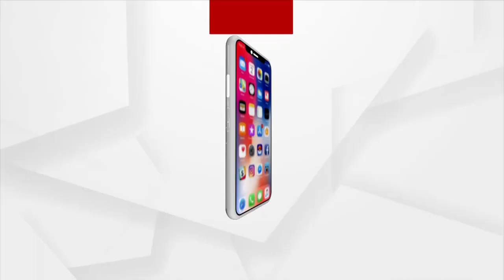ଓଡ଼ିଆ ପୁଅ ସୁବେଦାର ନୁଦୁରାମଙ୍କୁ ମରୋଣତ୍ତର ବୀରଚକ୍ର ସମ୍ମାନ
ରାଷ୍ଟ୍ରପତି ରାମନାଥ କୋବିନ୍ଦ ଗଲଓ୍ବାନ ସଂଘର୍ଷରେ ସହିଦ ସୈନିକମାନଙ୍କୁ ବୀରତ୍ବ ସମ୍ମାନରେ ସମ୍ମାନିତ କରିଛନ୍ତ । ଓଡିଆ ସହିଦ୍ ସେନା ଅଧିକାରୀ ନାଏବ ସୁବେଦାର ନୁଦୁରାମ ସୋରେନଙ୍କୁ ଆଜି ମରୋଣତ୍ତର ବୀର ଚକ୍ରରେ ସମ୍ମାନିତ କରାଯାଇଛି ।